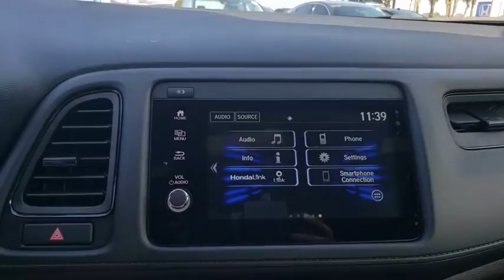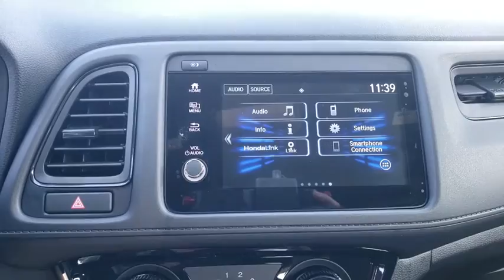2020 Honda HR-V Winter Garden, Clermont, Winderemere, Winter Park, The Villages, FL LM702009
New 2020 Honda HR-V available at Headquarter Honda in Winter Garden, Florida. Servicing the Winter Clermont, Winderemere, Winter Park, and The Villages, FL area.
2020 Honda HR-V Sport 2WD CVT - Stock#: LM702009 - VIN#: 3CZRU5H17LM702009

Headquarter Honda
17700 State Road 50

Low Financing and Leasing Available. Headquarter Honda is delighted to offer this fantastic 2020 Honda HR-V Sport in Black.We are conveniently located just a few minutes West of Downtown Orlando, just off the Florida Turnpike between Winter Garden and Clermont! Its one of the easiest drive in Central Florida! Remember: Headquarter Honda Gets You There! So take the easy drive from almost anywhere in Central Florida to visit us or just call one of our Professional Inventory Specialist for more information and schedule a VIP appointment.